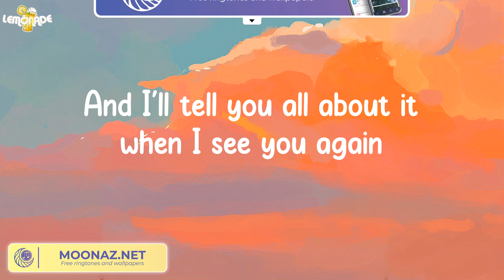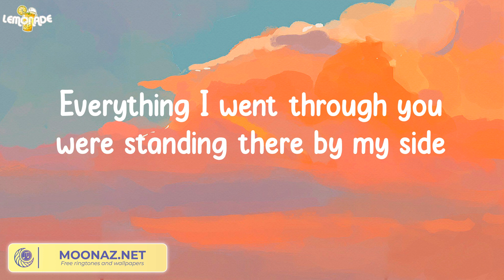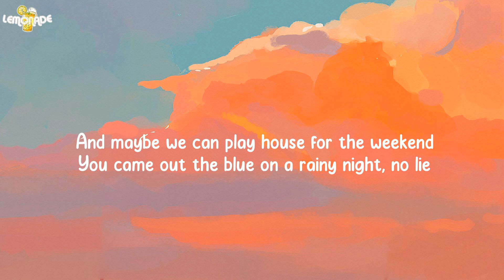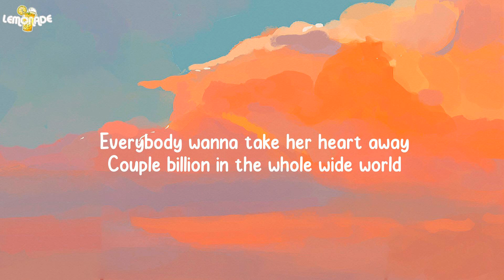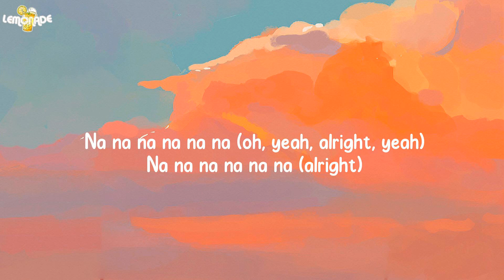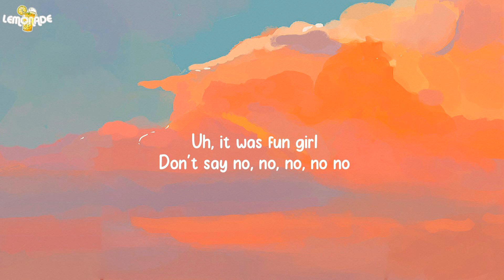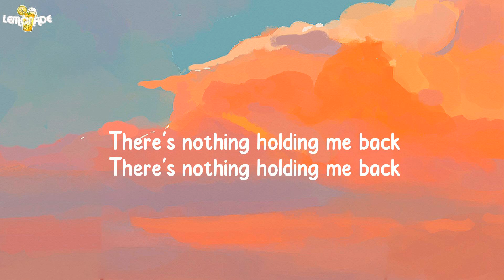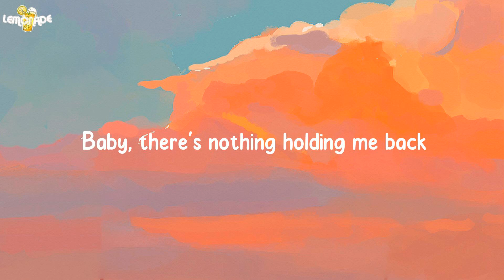See You Again - Wiz Khalifa, Charlie Puth (Lyrics)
Lyrics:
Uh
Wooooh-oh-oh-oh-oh-oh
Yeah
Yeah (Yeah)
Wooooh-oh-oh-oh-oh-oh (Yo)